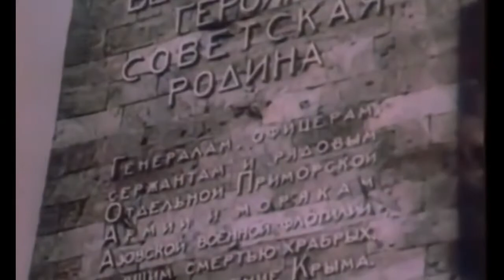Муслим Магомаев (музыка Владимир Шаинский, слова Сергей Островой) — Шло письмо